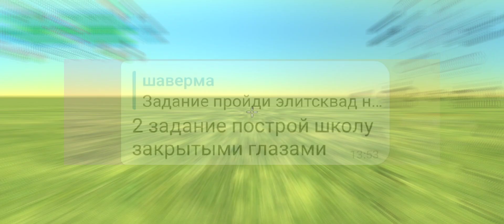ВЫПОЛНЯЮ БЕЗУМНЫЕ ЗАДАНИЯ ОТ ВАС В ЧИКЕН ГАН!CHICKEN GUN!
Всем привет с вами NIK37K!🤗